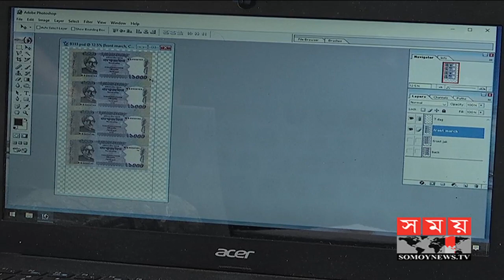কোটি টাকার জাল নোটসহ আটক ১০ | BD Latest News | Somoy TV